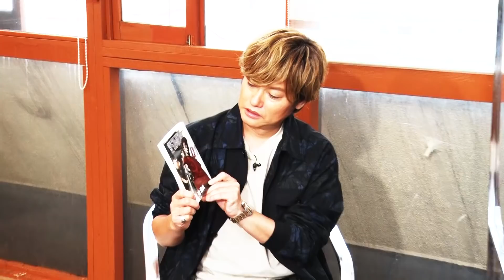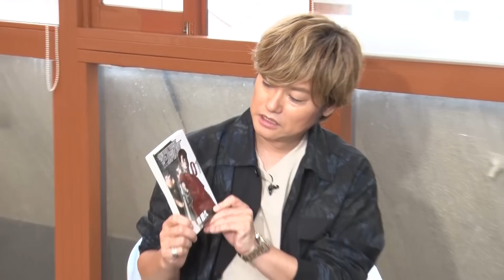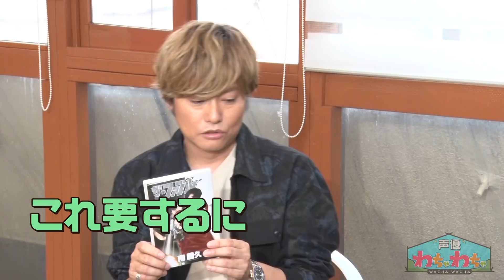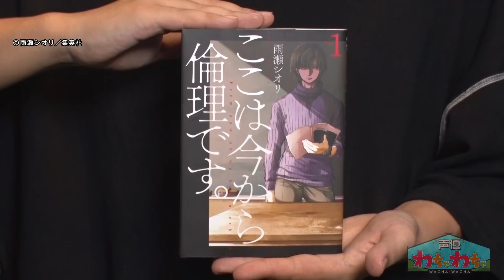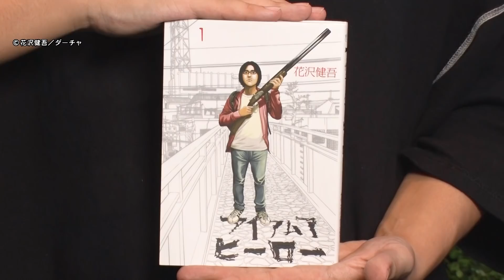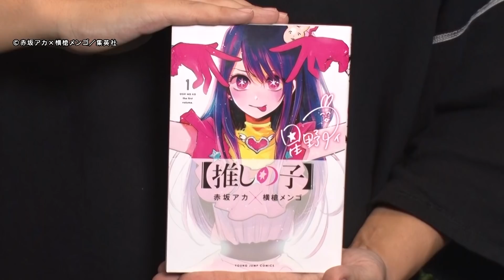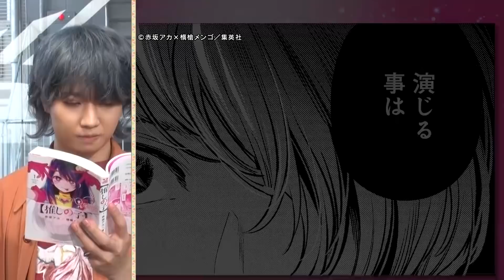『役を下さい!!』声優が推し漫画にアフレコ逆オファー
お願い!ランキングで声優さんによる新企画「声優わちゃわちゃ」！
毎回違うゲストMCが「この人大好き！」という声優仲間を招集し
ここだから言えるコト、この仲間とだからやれるコトを
わちゃわちゃロケします！

前回に続きMCは声優界のアニキ・森久保祥太郎！！
わちゃわちゃメンバーは寺島拓篤・野島裕史・保住有哉の３人。
今回は演じてみたい非アニメ化の漫画を紹介、「勝手に主人公オーディション」をお届け！

お願い!ランキング　声優わちゃわちゃ
毎週火曜　深夜０時５０分放送！
ナレーション：山口勝平